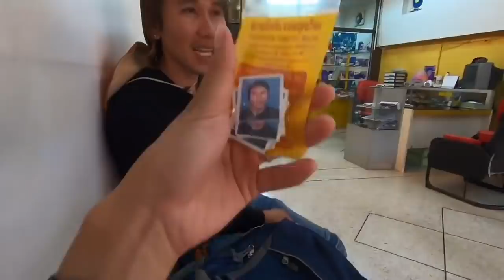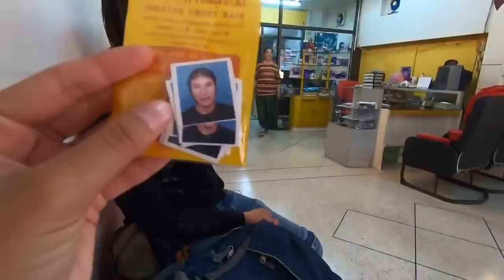หาร้านถ่ายรูปไห้เจอทำเอกสารธุระให้เสร็จ | เดินน่าด่านแม่สายทีไดจะเห็นความอบอุ่นตลอด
หาร้านถ่ายรูปไห้เจอทำเอกสารธุระให้เสร็จ | จะเอาแตงกวาไปทำไรเยอะจัง